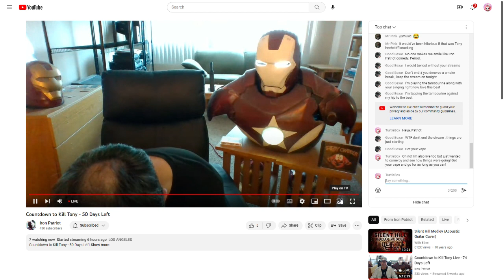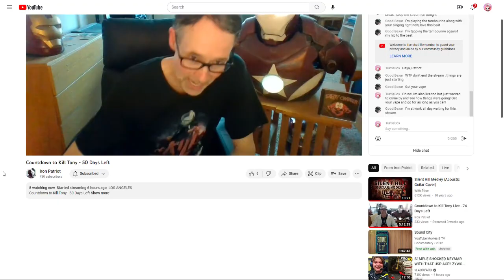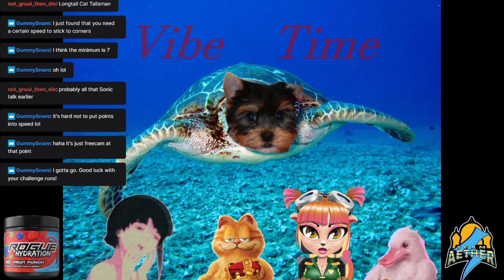Lunacid Challenge Run Stream